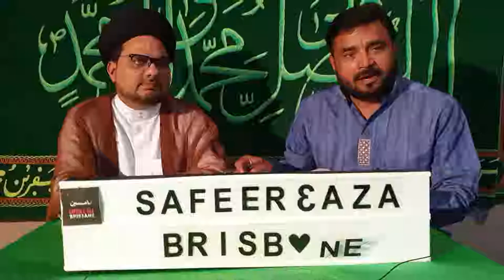Golden Words of Imam Ali a.s || Saying No. 5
Nahjul Balaghah (Peak Of Eloquence )- Imam Ali a.s 5th Saying briefly presented by Maulana Syed Abul Qasim Rizvi and Host Syed Muhammad Shoaib Abbas.

" وقَالَ عليه‌السلام صَدْرُ الْعَاقِلِ صُنْدُوقُ سِرِّه - والْبَشَاشَةُ حِبَالَةُ الْمَوَدَّةِ - والِاحْتِمَالُ قَبْرُ الْعُيُوبِ.
ورُوِيَ أَنَّه قَالَ فِي الْعِبَارَةِ عَنْ هَذَا الْمَعْنَى أَيْضاً: الْمَسْأَلَةُ خِبَاءُ الْعُيُوبِ ومَنْ رَضِيَ عَنْ نَفْسِه كَثُرَ السَّاخِطُ عَلَيْه."

"عاقل کا سینہ اسرار کا خزینہ ہے اور بشارت محبت کا جال ہے اور تحمل و بردباری عیوب کا مدفن ہے اور صلح و صفائی عیوب کے چھپانے کا ذریعہ ہے۔"

" A conceited and self-admiring person is disliked by others; charity and alms are the best remedy for ailments and calamities; one has to account in the next world for the deeds that he has done in this world."